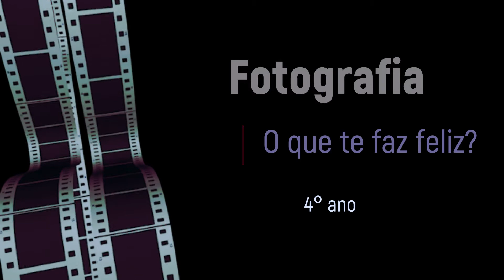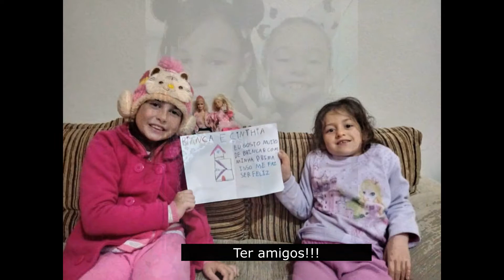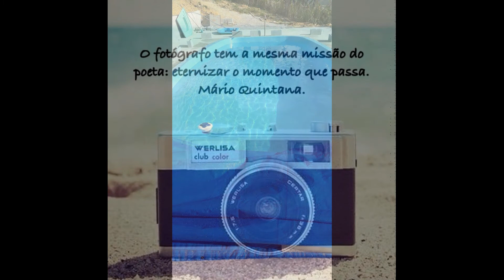O que te faz sorrir?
Estudantes do 4º ano das Escolas Municipais Fazenda Ressurreição e Santa Cruz da Figueira.